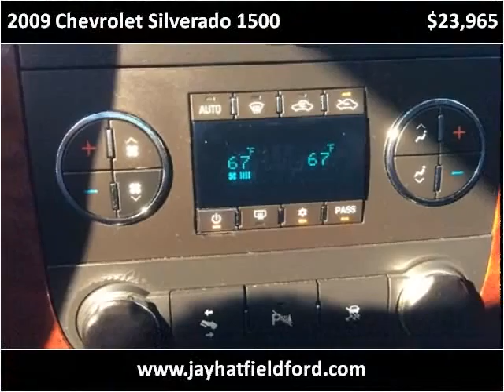2009 Chevrolet Silverado 1500 Used Cars Sarcoxie MO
This 2009 Chevrolet Silverado 1500 is available from Jay Hatfield Ford.